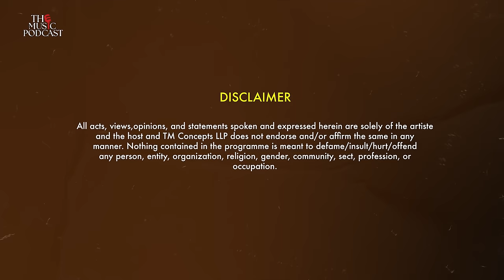The Music Podcast : Bollywood journey, learnings, bond with the notables and more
Join us on the latest episode of THE MUSIC PODCAST hosted by Tarsame Mittal featuring Javed Ali!

An insightful conversation with the versatile playback singer of India,  who has delivered so many blockbuster tracks like Ek Din Teri Raahon Mein, Kun Faya Kun, Srivalli, Tum Tak, Saude Baazi to name a few!

Listen to this episode with Javed Ali on all leading audio streaming channels
EPISODE DESCRIPTION:
An exciting episode with one of  the most soulful voices of Bollywood - Javed Ali! A candid conversation filled with industry insights, his journey to Bollywood, the difficult moments, he gets real about people that helped him, his bond with A. R. Rahman, a live show incident where he was stranded without payment, The legend Ghulam Ali Khan Sahab's advice to him and much more!

Enjoyed the episode? Tell us who you want to see next or what questions you'd love your favourite artist to answer.
EPISODE CHAPTERS:
00:00 - Up Next
02:20 - Disclaimer
02:24 - Introduction
02:52 - Name change
04:39 - Real Javed
05:34 - Journey of Javed Ali
15:31 - Learnings from Dad
17:18 - Legends that wanted to teach Javed
20:04 - Ek din teri rahoon mein; first breakthrough that changed his life
21:44 - Versatility in his voice
24:35 - Trick to keep the voice fresh
25:09 - When Sonu Nigam said Javed is an underrated singer
26:22 - Dependency on composer
27:24 - Reality of Industry
29:19- Difficult recording experience
30:07 - Bond and learnings from A.R. Rahman
33:29 - Importance of live shows
33:59 - Live show incident when he was stranded without payment
35:38 - Music that he loves to listen
36:25 - Composer he likes to work with and wants to work with
37:55 - The real meaning of the award for Javed Ali
39:06 - Legend Ghulam Ali Khan's advice to Javed
40:55 - His wish to work with Lata Mangeshkar
42:14 - Javed Ali's team
43:07 - His net worth
44:01 - Stage embarrassing story
45:18 - His favorite song
45:47 - Advice to the music industry

🎧 We've got another exciting conversation lined up for you! Don't miss it!
Host - Tarsame Mittal
Guest – Javed Ali
Manager – Yogesh Meher

Audio Credits:
Dialogue Editor, Mix and Master by Farhan Shaikh at Chordfather Productions
Audio Post Production Studio - Chordfather Productions

Producer - Vinita Sabberwal
Business Head - Dimple Mehta

THE CREW –
CONTENT TEAM -  Fahiyan Hussain, Pooja Taparia, Saurabh Thakkar, Janice Fernandes
Head of Production - Shreyas Gawande
Post Production: Srinivas Rao, Ashutosh Surendra Kharunkar, Piyush Rajput
Subtitling - Prime Vision Services

SHOOT TEAM –
D.O.P - Jomy Joseph
Sound - Rohit Chand Pathak
Make Up - Mohsin Ali
Lights - Famous Lights
Camera: Video Plus
Camera Attendants: Ujjwal Loy, Lalit Ray
Lightmen: Shankar Yadav, Mithun Sarkar